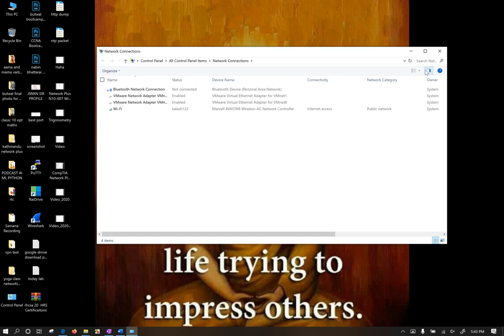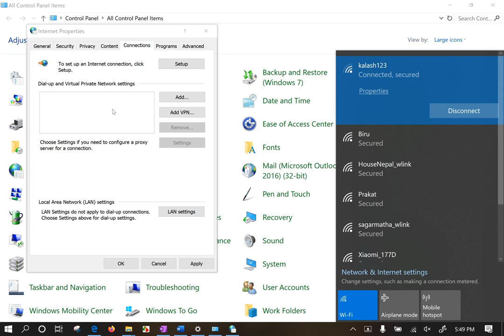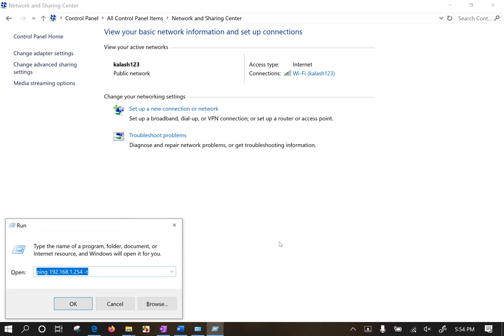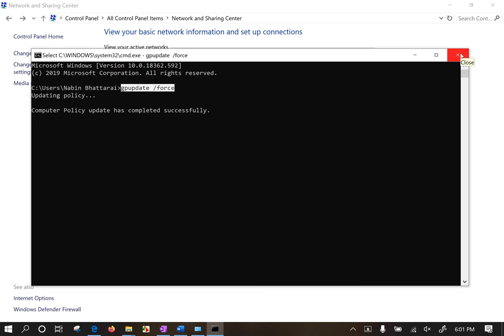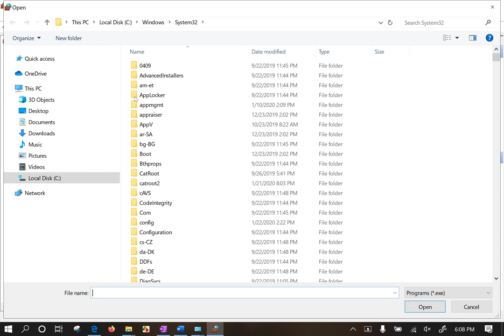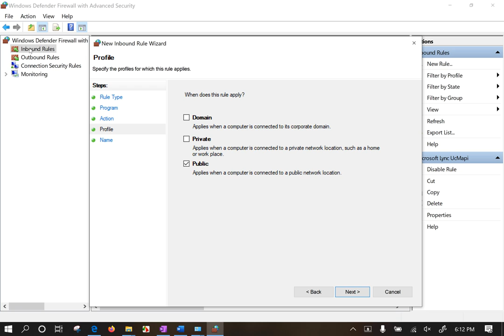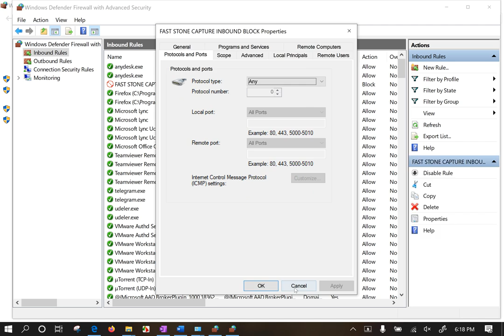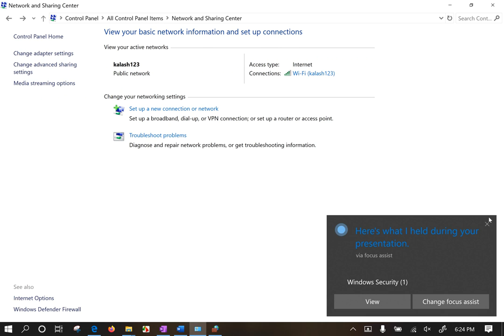Windows Advance Firewall Configuration LAB PPPOE Setting Firewall Explained in Nepali LIVE